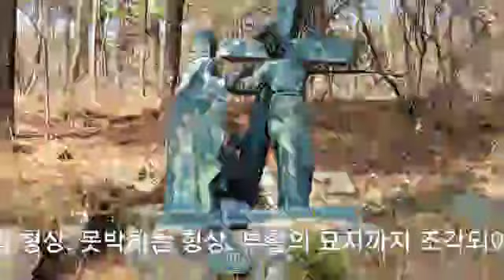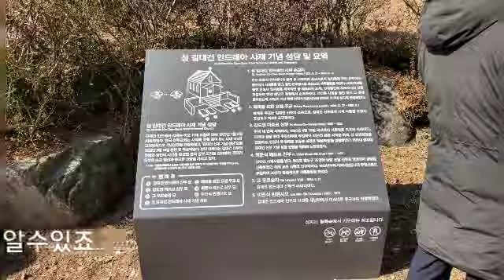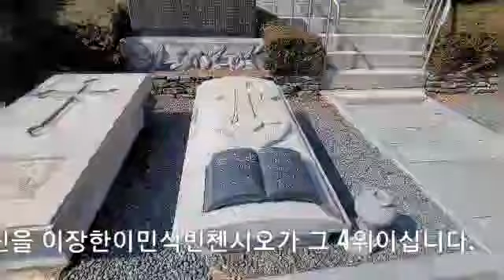미리내 성지에 이런사연이...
경기도 안성시에 미리내 성지가 있어요. 김대건신부의 묘가 있네요